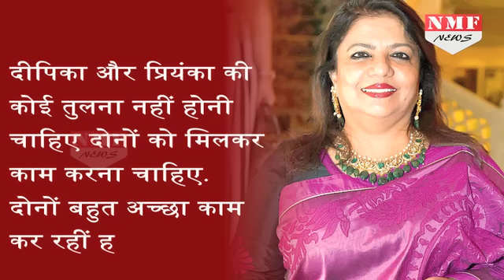मां ने कहा Hollywood जाने के बाद पूरी तरह बदल गई है Priyanka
The world knows how close Priyanka Chopra and her mother Madhu Chopra are. They often attend award shows together, and travel the world together. Dr Madhu was even seated amongst the guests when Priyanka appeared on Jimmy Kimmel Live. She not only plays the role of a perfect mother, but helps Priyanka on business front. She is handling the production house they jointly own in India. We met her up and talked about many aspects of her daughter’s life. Her most impressive answer came when she was quizzed about Priyanka’s marriage.